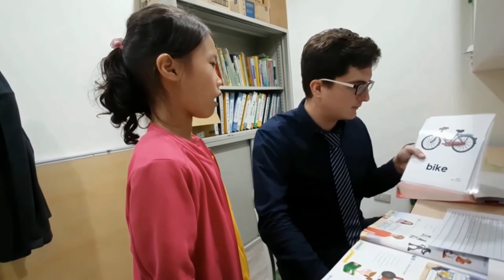渥茲華蘆洲 - 成功校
環境介紹/教學風格